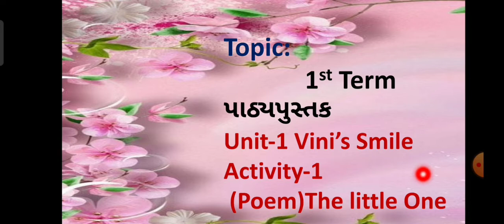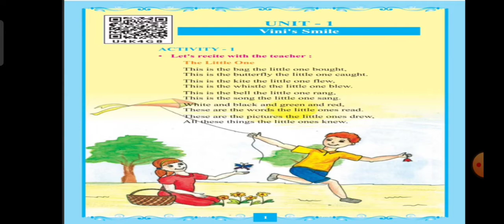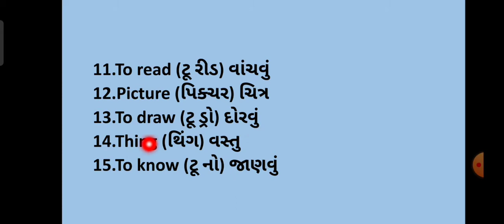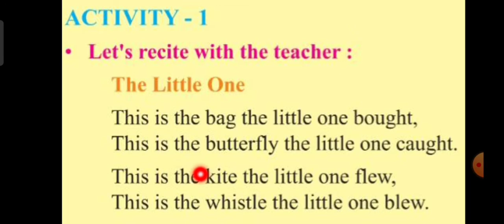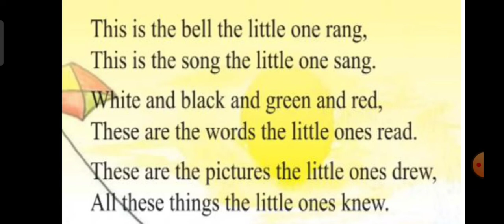std 7 English